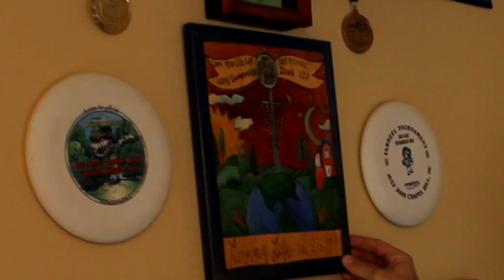Going the Distance with David Wiggins, Jr.: Episode 4: What Matters to Him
In this episode of "Going the Distance," David Wiggins discusses the interests and hobbies that occupy his time off the disc golf course.  The world distance champion talks about disc collecting, welding, his truck, and fishing--the things that make him a complete person, not just a world champion golfer.